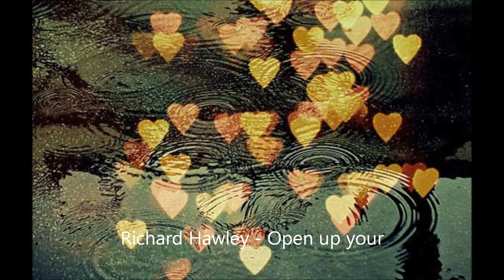Richard Hawley - Open up your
Open up your door
I can't see your face no more
Love is so hard to find
And even harder to define
Oh, open up your door
Cause we've time to give
And I'm feeling it so much more
Open up the door

I can't hear your voice no more
I just want to make you smile
Maybe stay with you a while
Cos we've time to give
And my feelings aren't so obscure

So open up your door
I've never been so sure